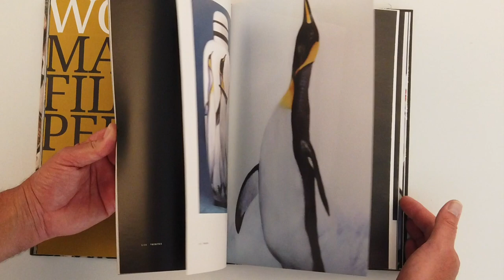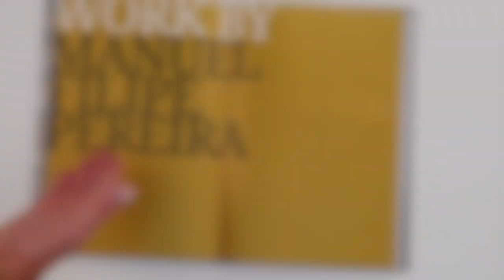Livro Trinitas de Manuel Filipe Pereira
Ha trabalhos que nos ficam marcados, pelo que marcou a minha fotografia e pela beleza das peças. O meu Muito Obrigado ao Felipe Porcelain Painting - Manuel Felipe Pereira pela oportunidade que me deu de trabalhar no seu Livro Trinitas. Um trabalho que apresento com todo o orgulho no meu Portfólio área dedicada ao Estúdio

Durante 27 anos de profissão tive oportunidade de fotografar nas mais variadas áreas. Hoje partilho as minhas experiências.